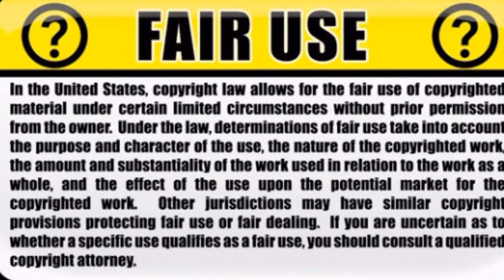California wildfires leave 29 dead & hundreds missing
Wildfires burning in the US state of California have killed 21 people, with hundreds still missing. Around 1,000 firefighters have been deployed to suppress the flames. More than 3,500 homes and businesses have been destroyed - and fire experts say some of the damage could have been prevented.